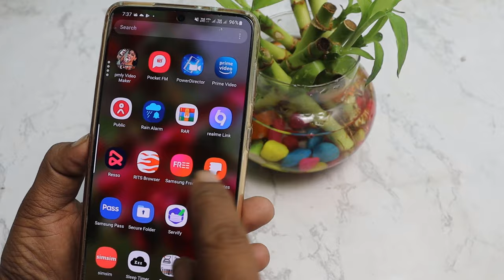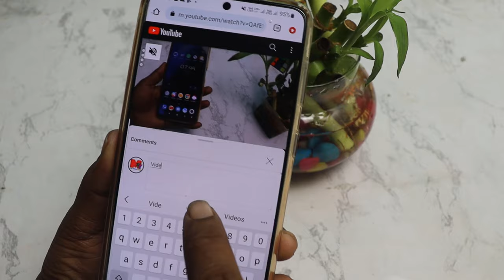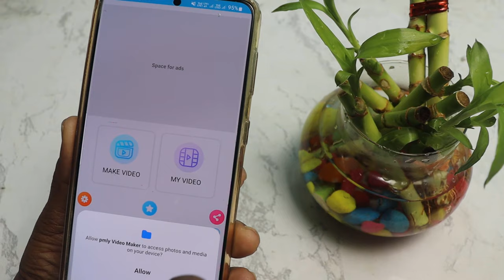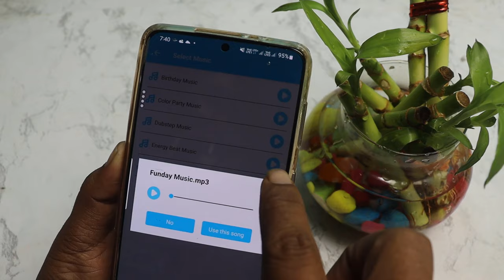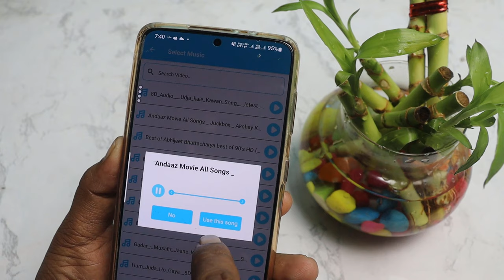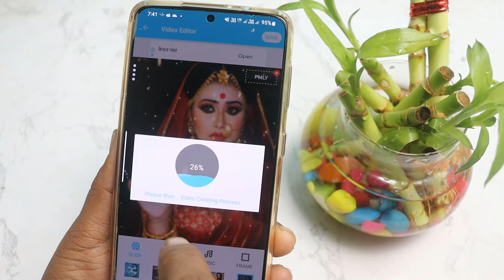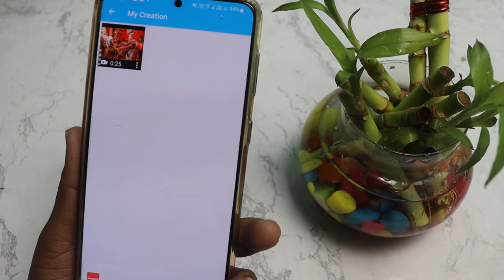किसी भी गाना मे अपना फोटो लगाके विडिओ कैसे बनाये !! Photo se video kaise banaye Song ke sath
Photo se video kaise banaye | किसी भी फोटो का विडिओ बनाये ! Photo se video banaye song ke sath

Video Slideshow Editor is the easiest way to create, edit and
share amazing photo music videos and stories
* Video Slideshow Editor is the best video editor, photo
slideshow maker & movie editing app
* With your photos, videos and tons of free licensed music,
you can easily make fun, inspiring, or creative photo music

1- Free Video Editor

2- Photo movie maker with music

3- Birthday video maker with song

4- Choosing photos from your gallery

5- Supporting high resolution images

6- Easy to use professional editing tools

7- Effects including adding text, adding stickers, etc...

8- Video speed control

9- Video filter effects

10- Saving and sharing videos

11- Manage Videos in gallery

12- Love video maker with romantic song

13- Baby photo video maker

14- Slideshow maker with favorite music

Video Maker - Photo Slideshow Maker with music is the great professional video creating and music editor app and free slideshow maker with music and beauty filter effects. With this video maker you can create great videos on someone's birthday, party videos and other loving moments. Video slideshow with music is one of the free video editor and slideshow maker which can be used without any restrictions.

Video Maker app gives you easily way to create, edit your video story from gallery photos providing all in one video editor as: add text to videos, add music to your videos, effects to beautify your photos, add transitions etc. Everything you need to make awesome video of cheer moments for sharing on social media and with your friends.

Using this app you can create photo to video or image to video slideshow movie. All you need to do to create great videos are choosing photos from gallery, adding welcome and adding music, setting effects, adding transitions, setting video speed, saving video or slideshows to sharing them with others.